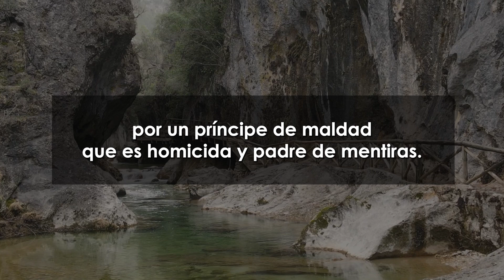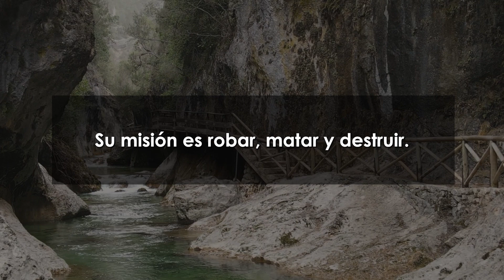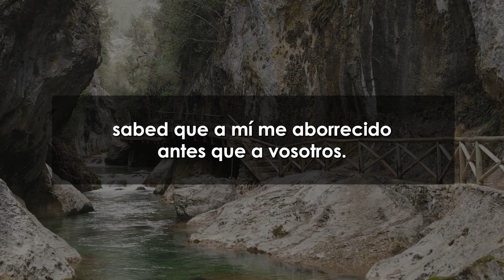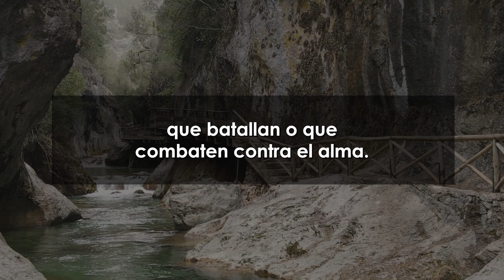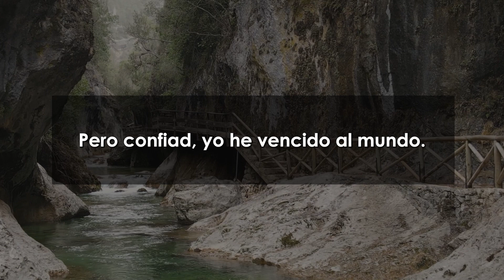Devocional Matutino 56: Aprendiendo a vivir en el intervalo: Enemigos en el intervalo.